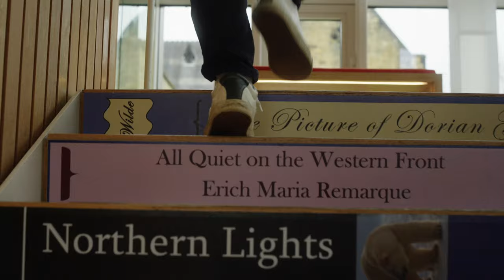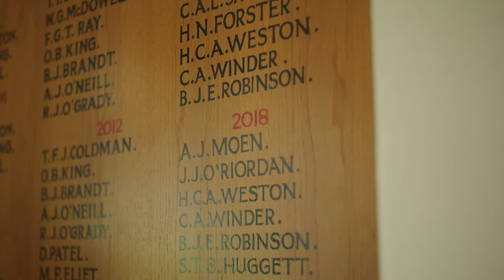What A Bursary Meant To Us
Foundation Award recipients explain what a Tonbridge bursary has meant for them.

Give another young person the amazing opportunities that a Tonbridge education provides by donating today at tonbridgegivingday.org.

Join the conversation at TonbridgeGivingDay